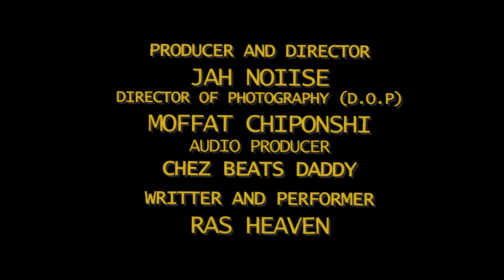Ras Heaven_Freestyle (Official video) Dir. Jahnoiise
BONUS TRACK /MUCHINYANJA E.P
Written & Performed by Ras Heaven
Video Produced & Directed BY Jah Noiise
Director of photography Moffat Chiponshi
Audio Produced by Chez Beats Daddy